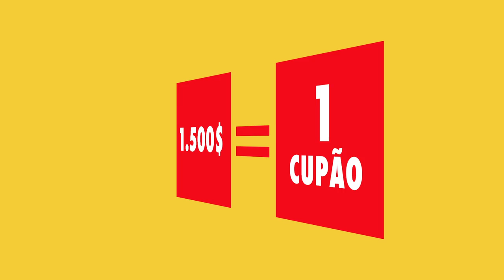"Com a Shell é sempre a Ganhar" - Shell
Cliente: Vivo Energy, Shell
Título: Com a Shell é sempre a ganhar.
Direcção Criativa: Miguel Modesto
Director de Arte: Vasco San-Payo
Redactor: Marta Santos
Direcção de Conta: Ana Paiva
Produção: Artemedia produções
Realização: Jair Sousa
Direcção de fotografia: Kevin Leandro
Produção: Djamila Azevedo e Aline Oliveira
Assistente de produção e realização: Duka Fonseca
Realização: Jair Sousa
Modelos: Vaiss Models e Artemedia People
@Artemedia Produções Novembro 2014